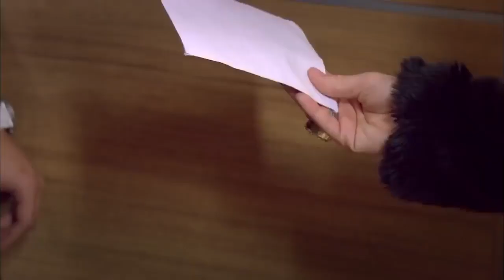مسلسل أسميتها فريحة الحلقة 86 - رسالة لك